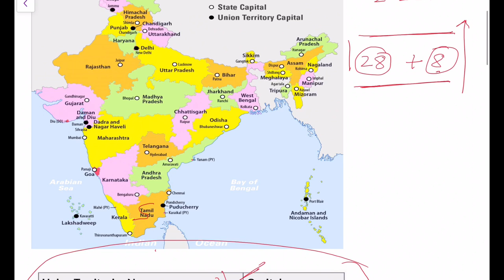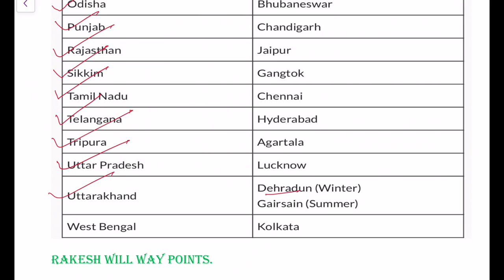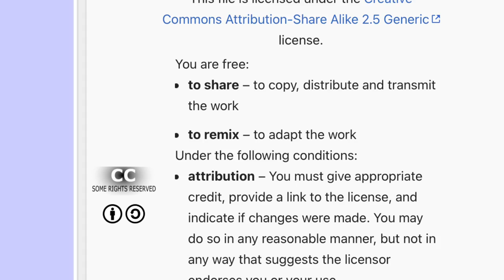Map of India 2024.भारत का मानचित्र/ नक्शा 2024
Rakesh Will WAY YouTube Channel welcomes you all.
New Map of India 2022.
Latest Map of India.
Latest states and capitals of India.
Union territories of India.
This video is developed solely for the educational purpose.
This is the general description of the map of India. It will explore all the states and capitals of india. Union territories of India and their capitals. Directions of India. Helpful for all competitive exams. School going children. EVS, Geography, history, cbse, kvs, nvs, Kendriya vidyalaya, Navodaya vidyalaya, dsssb, ncert/ upsc/ IAS/ PCS/ RAS/ University exams. Equally beneficial for kv sst, nvs sst cbse sst, cbse history. Hindi medium and english medium. full analysis.
Jammu and kashmir, Ladakh Leh. Detailed description on the map of India
Latest map of India, 2022
Latest map of kashmir.
Map of Kashmir files, 2022
New Map of Jammu and Kashmir.
POK. Pak occupied Kashmir.
Note:- This channel was earlier known as Rakesh Kumar YouTube channel then it was named Final Selection YouTube channel now this channel is Known as Rakesh Will WAY YouTube Channel. Rakesh Will WAY YouTube channel be the current name of this channel.
Rakesh Kumar YouTube channel.
Final Selection YouTube channel.
Rakesh Will WAY YouTube Channel.
best video on map of India
best geography and political map of India.